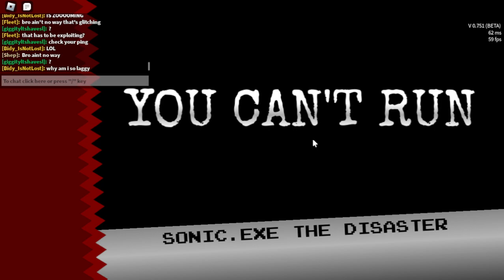sonic exe the disaster (hackers! )(part 19)( roblox)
well i hope they got ban or kick for some time or  someting thx for watching